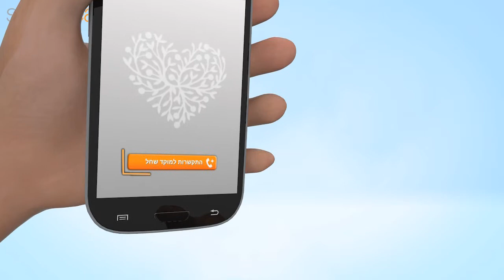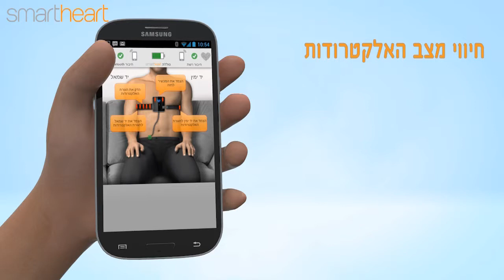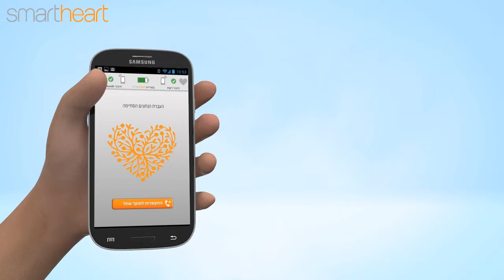SmartHeart - ביצוע אק"ג ושליחת הנתונים לשח"ל